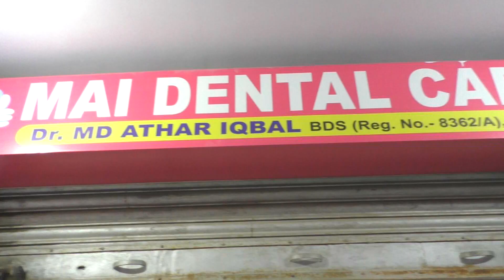ब्लड कैंसर से पीड़ित सुधीर ने लगाई मदद की गुहार, इलाज कराने में कर्ज की बोझ तले दबा परिवार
प्रखंड के  तोलरा पंचायत के एक  सम्पन्न गांव कधवन का एक बेसहारा बन चुका निर्धन परिवार का सदस्य ब्लड कैंसर से जूझ रहा है। अब उस परिवार को किसी रहनुमा की तलाश है। कधवन के सुधीर सिंह को अभीतक कोई सरकारी लाभ नहीं मिला है जिससे वह अपनी पत्नी के साथ एक झोपड़ीनुमा घर में रहता है। इसी तंगहाली के बीच वह पिछले एक साल से ब्लड कैंसर की चपेट में आ गया है। अपने स्तर से वह लखनऊ पीजीआई और वाराणसी के बीएचयू में इलाज करा चुका है जिसमें उसे काफी कर्ज भी हो गए हैं। वावजूद बीमारी से उसे निजात नहीं मिली है। जिससे उसकी स्थिति और बिगड़ती जा रही है। उसकी माली हालत बेहद दयनीय है। उसने अपने स्तर से कई लोगों से मदद की गुहार लगाई लेकिन अभीतक किसी ने उसके घाव पर मरहम नहीं लगाई जिसमे उसके यह दर्द और बढ़ता जा रहा है। अगर उसे कोई सरकारी लाभ नहीं मिला तो असमय उसकी जान जाने की नौबत आ गयी है। हॉलाकि प्रखंड प्रमुख संतोष चौबे ने इसकी जानकारी मिलते ही उस दंपति से मिलकर न सिर्फ अपने स्तर से सहायता किया बल्कि उसे सभी तरह के सरकारी लाभ दिलाने का भरोसा भी दिलाया।